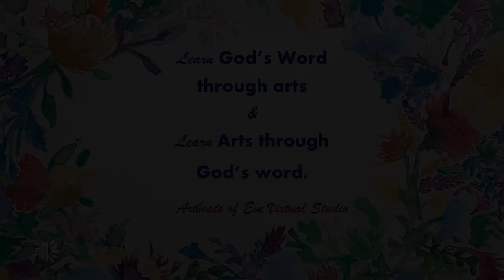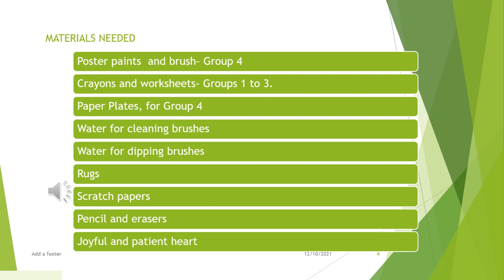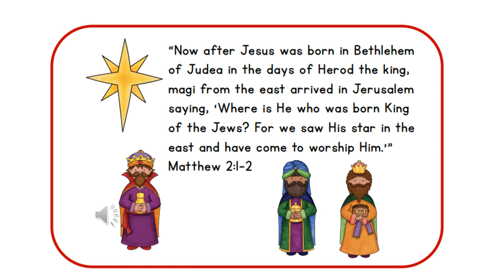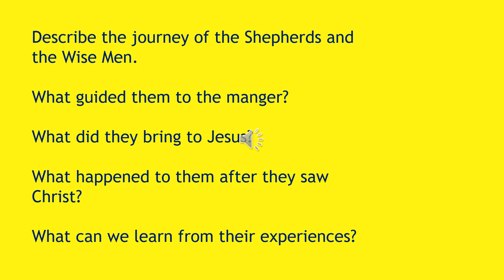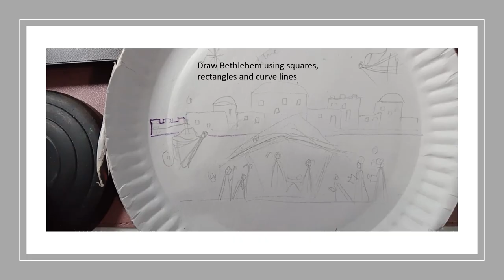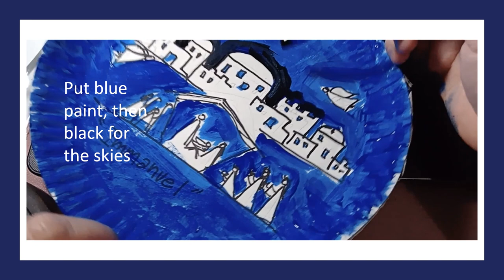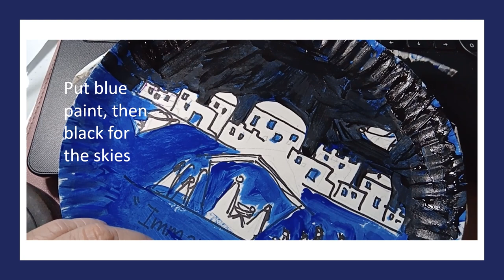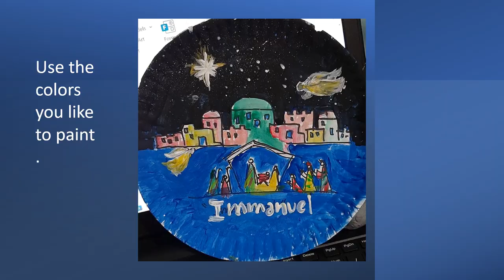How to paint the First Christmas or Nativity scene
How to paint First Christmas or Nativity scene using poster paints on paper plate

This video was used among the less-privilege kids at Leveriza, Manila last Dec. 2021.  I am still new in making videos with my artworks and so my apologies for the quality of this video.  But I am hoping that video can help you as you celebrate Christmas with kids.